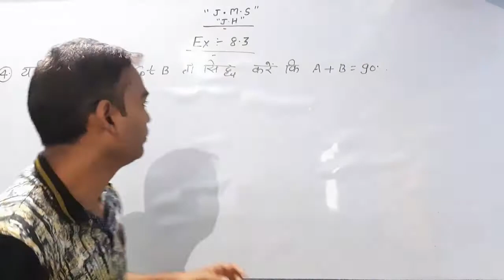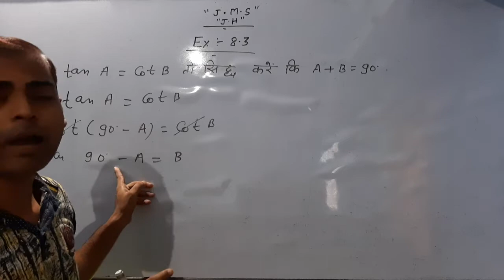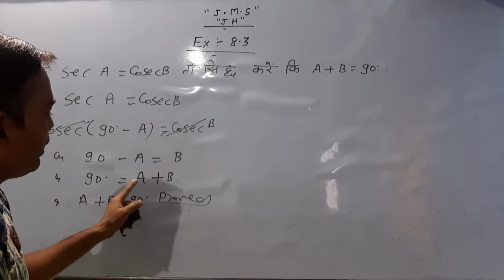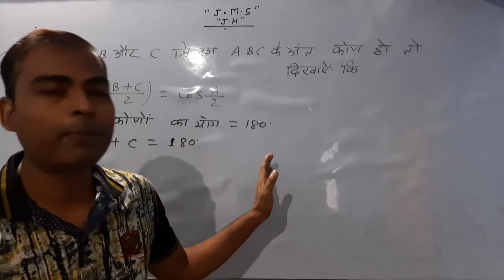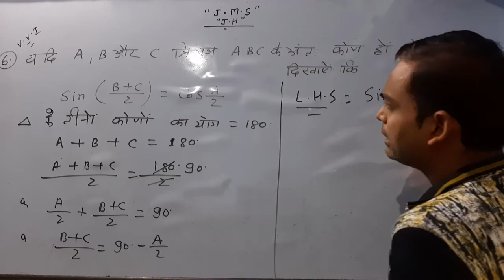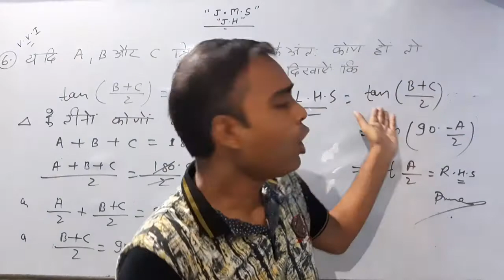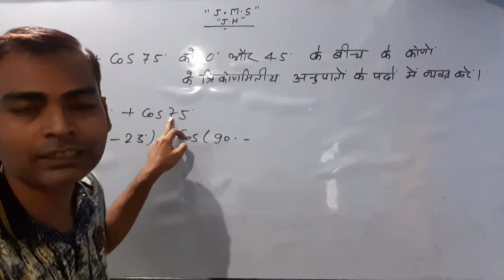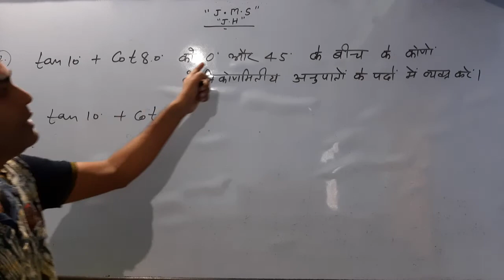Trigonometry ll Exercise 8.3 ll for class 10th ll How to make Trigonometry ll Sumit sir ki class ll